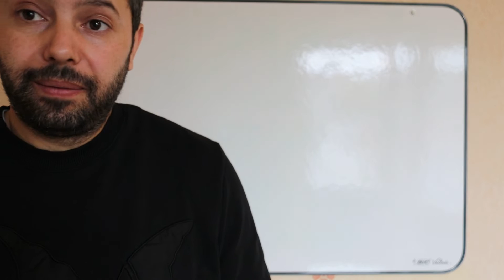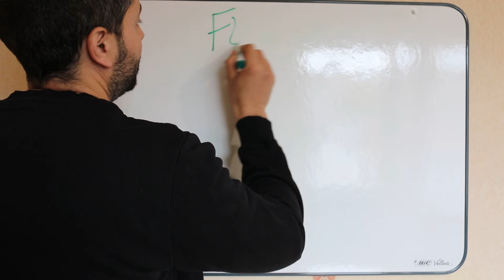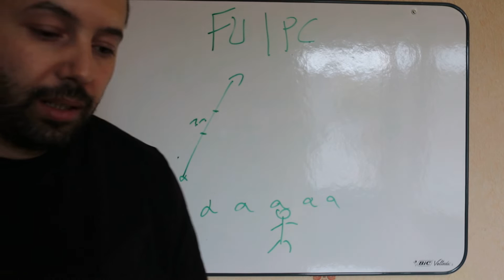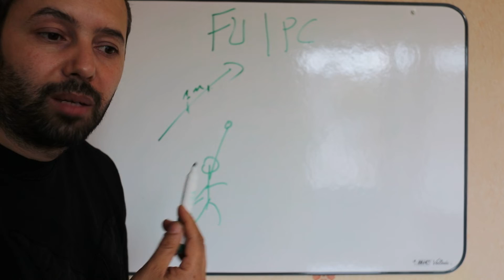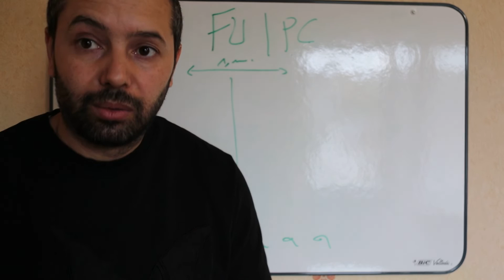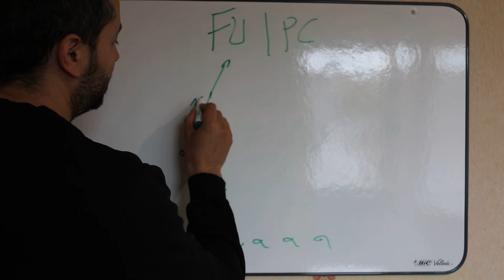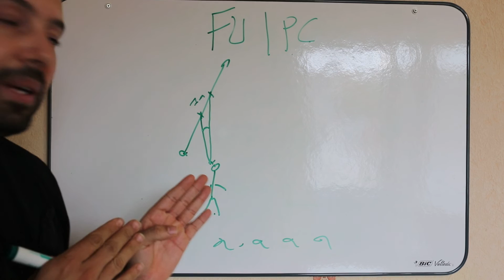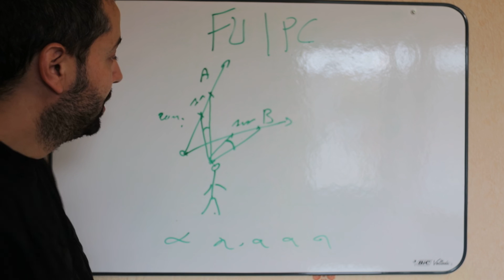درس السادس في المسافة او l'avance